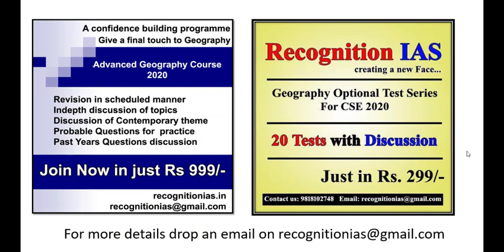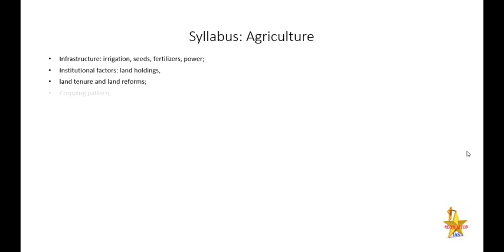Geographical Optional Lecture Series(L97): Agro-Processing Units